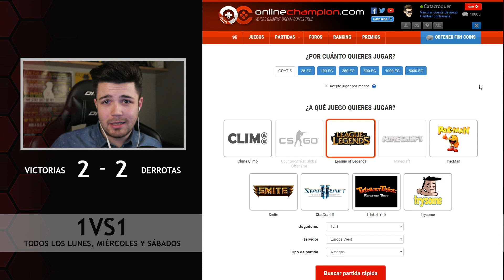Diana vs Poppy | Ep.5 | League of Legends